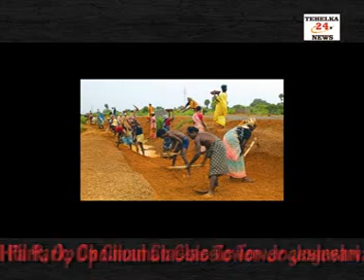Maharashtra Gramsevak Union Press Conference held in Mumbai